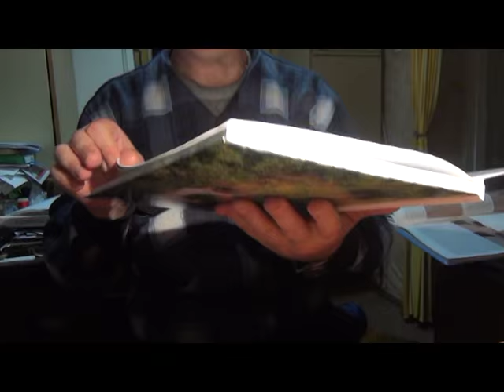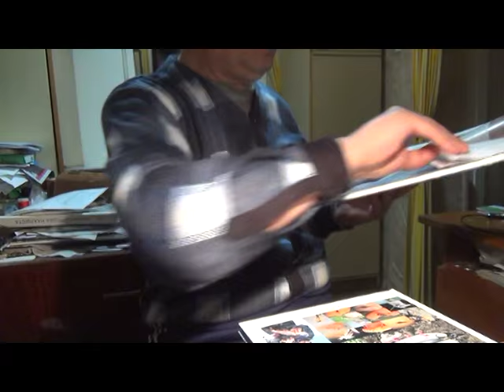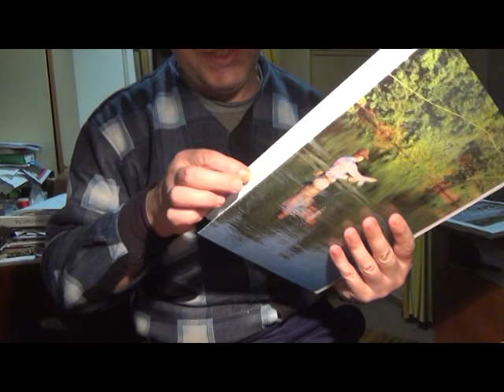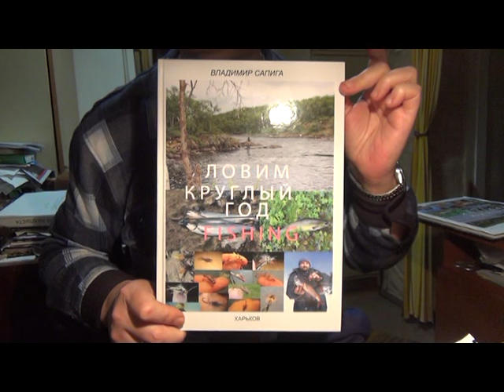АНОНС КНИГИ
Вышла из типографии, первая книга,
краткий анонс, содержания.